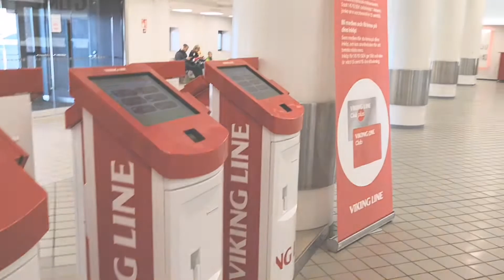Круиз с Viking Line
Хельсинки - Стокгольм - Хельсинки на пароме Gabriella